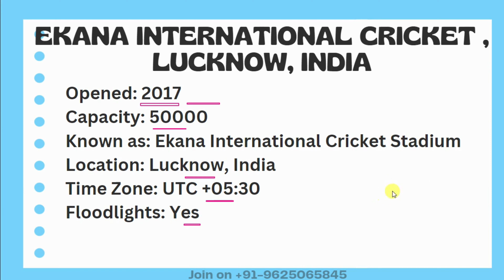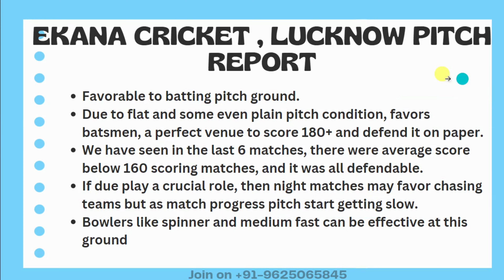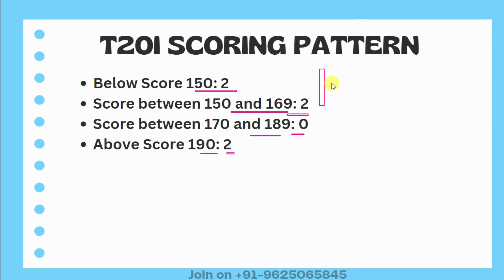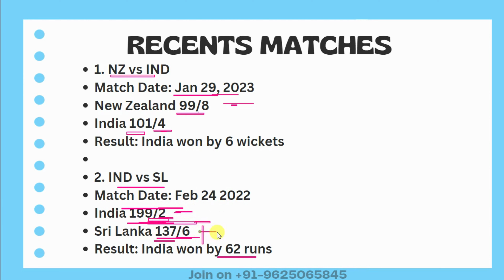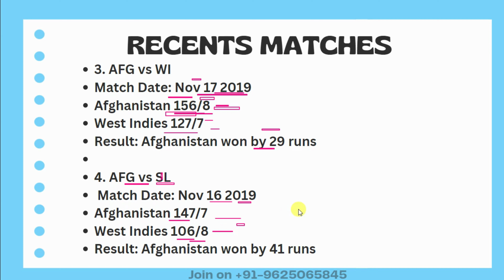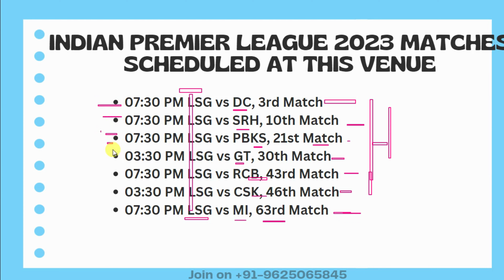Lucknow pitch report | Ekana Cricket Stadium Lucknow pitch report| IPL 2023 Pitch Report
Bharat Ratna Shri Atal Bihari Vajpayee Ekana Cricket Stadium, Lucknow pitch report
Bharat Ratna Shri Atal Bihari Vajpayee Ekana Cricket Stadium, Lucknow

Lucknow International Cricket Stadium
IPL Matches in Lucknow Pitch 2023 Analysis
Updated Lucknow Stadium Pitch Report
Lucknow International Stadium
pitch analysis
IPL
IPL 2023

Bharat Ratna Shri Atal Bihari Vajpayee Ekana Cricket Stadium, Lucknow pitch report today match
Lucknow international stadium
Lucknow stadium pitch report
Lucknow international cricket stadium boundary length
Lucknow pitch report today match
IPL Dream11
Lucknow international cricket stadium pitch report
Lucknow pitch report
Lucknow stadium
Lucknow cricket stadium
Lucknow cricket stadium pitch report